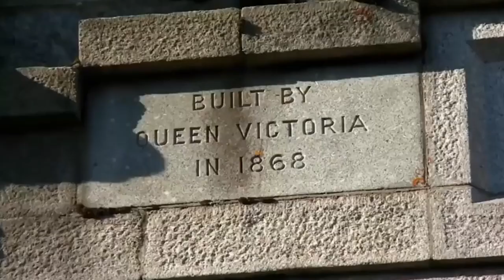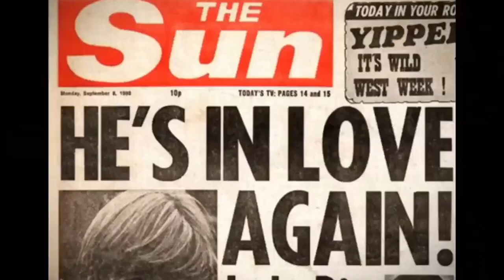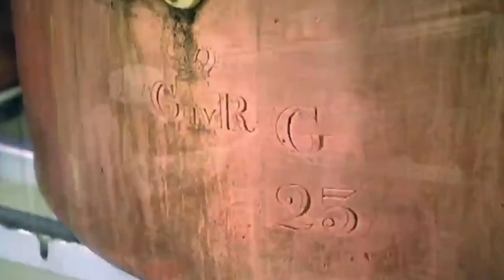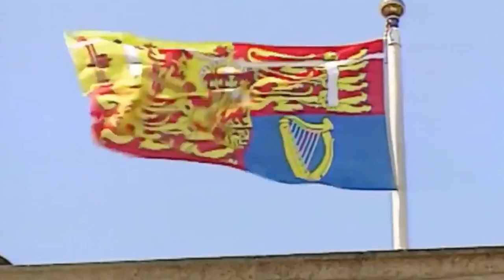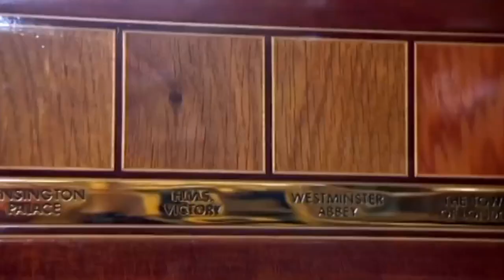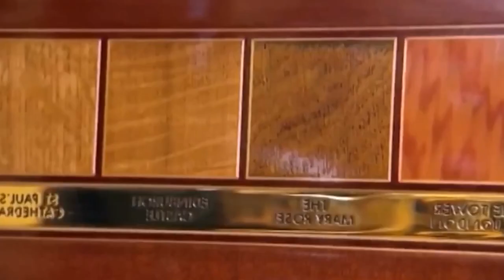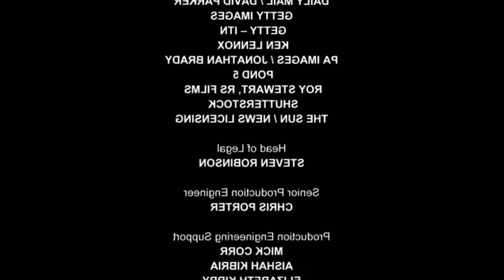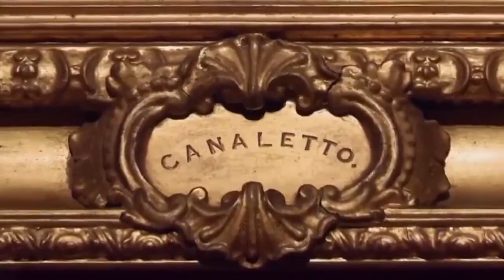Royal Revealed - Secrets Of The Royal Palaces Ep 1 - Buckingham Palace - British Royal Documentary